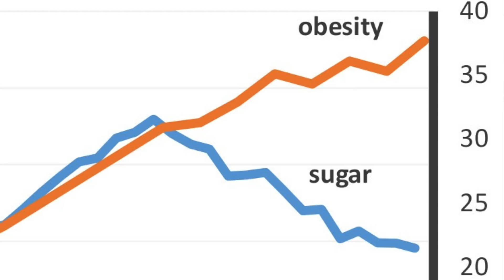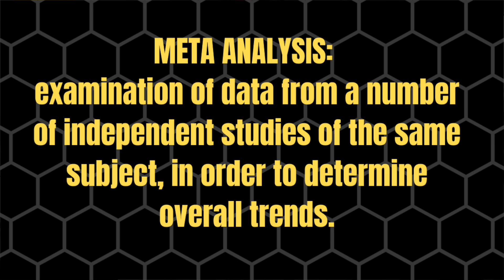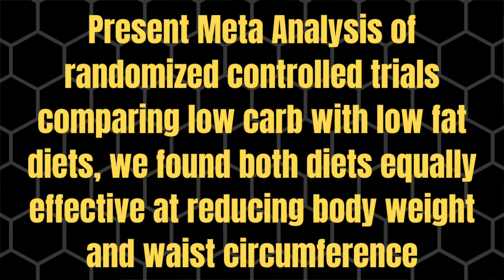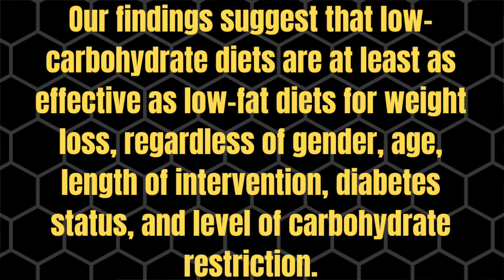How Many Grams Of Carbs For Fat Loss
How low should carbs go in a fat loss diet? There is a lot of discussion about low carb and low fat diets for those who are trying to lose body fat so we can discuss the best approach. How does fat loss work, what makes the body lose body fat? Can choosing either lower carbs or lower fats have a better response?

How many grams of carbs should you be taking in each day to lose body fat?